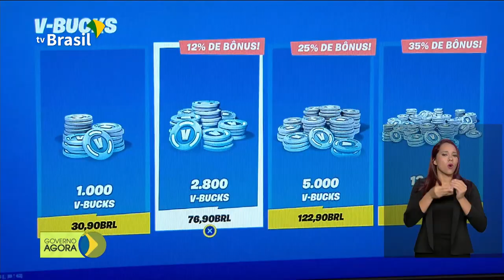Governo abre consulta sobre publicidade infantil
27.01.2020 - O Ministério da Justiça quer ouvir a população sobre a regulamentação da publicidade infantil. Para deixar sua opinião, basta acessar a consulta pública no